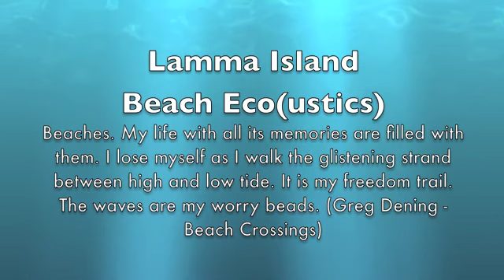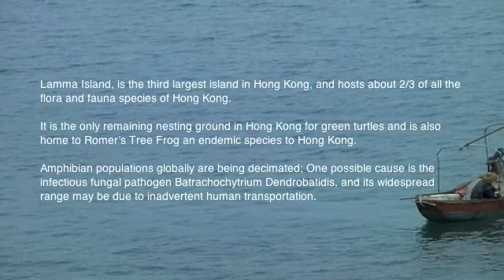MIKE COOPER / WALKING IN LAMMA - ECO/USTIC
Part of my on going audio visual installation project of short videos titled 'ISLAND' with works from Lamma Island near Hong Kong, Pulau Ubin near Singapore and the Greek island of Syros, East Timor, Bali and Sri Lanka. The soundtrack is from the in camera microphone un-edited after a discussion about 'no such thing as a bad recording'. Garbage from passing ships and from the mainland washed up onto the beaches of Lamma Island every day...as it does on most beaches in the world...ruining the delicate ecology. Lamma is a nesting place for Green Turtles.